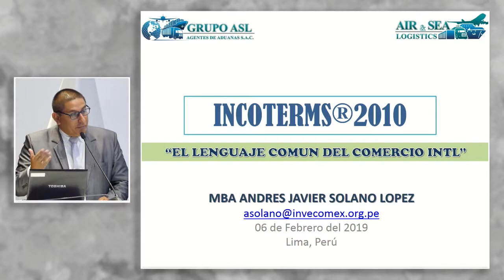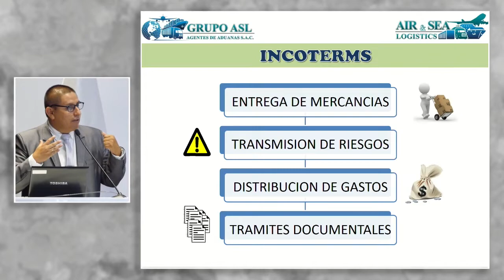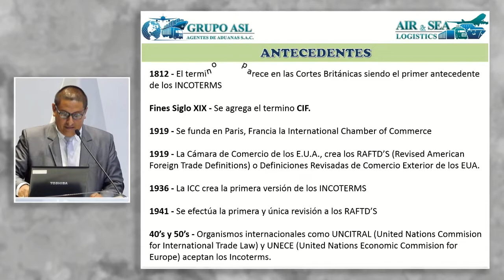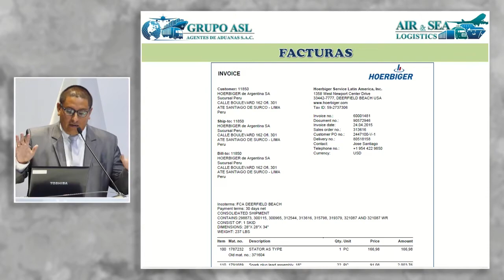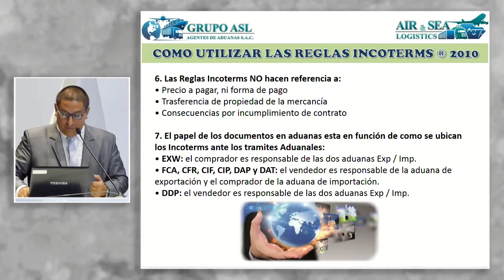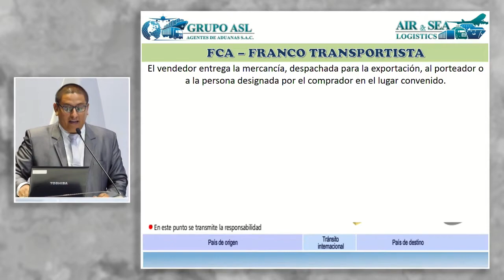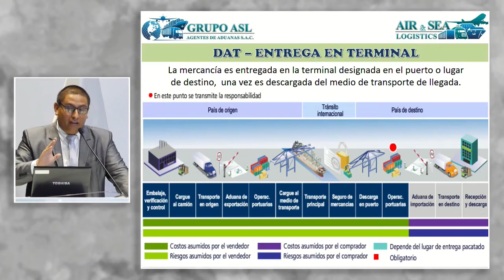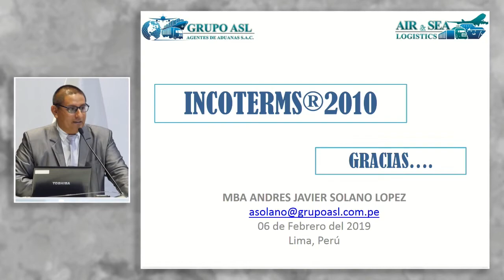Incoterms 2010: aplicaciones y casos prácticos: SOLANO, Andrés (06 de Febrero)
"Incoterms 2010: aplicaciones y casos prácticos".